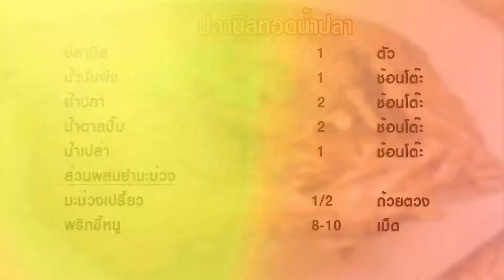ปลานิลทอดน้ำปลา | 1 Minute Cooking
ปลาทอดน้ำปลาเป็นเมนูยอดนิยมที่สามารถรับประทานได้ทั้งครอบครัว ปลานิลเป็นปลาที่หาได้ง่ายมีเนื้อเยอะรสชาติอร่อย เหมาะที่จะนำมาทำเมนูทอดน้ำปลา ปลานิลทอดกรอบๆ เนื้อหนานุ่มราดด้วยน้ำปลาหอมๆ เสิร์ฟเคียงด้วยยำมะม่วงเปรี้ยวๆ ตัดรส รับประทานเข้ากันได้เป็นอย่างดี

วัตถุดิบปลานิลทอดน้ำปลา

1. ปลานิล 1 ตัว
2. น้ำมันพืช 1 ช้อนโต๊ะ
3. น้ำปลา 2 ช้อนโต๊ะ
4. น้ำตาลปี๊บ 2 ช้อนโต๊ะ
5. น้ำเปล่า 1 ช้อนโต๊ะ

ส่วนผสมยำมะม่วง
1. มะม่วงเปรี้ยวซอยเป็นเส้น 1/2 ถ้วยตวง
2. พริกขี้หนูซอย 8-10 เม็ด
3. หอมแดงซอย 4-5 หัว
4. น้ำมะนาว 2 ช้อนโต๊ะ
5. น้ำปลา 2 ช้อนโต๊ะ
6. น้ำตาลทราย 2 ช้อนโต๊ะ
7. ถั่วลิสงทอด 2 ช้อนโต๊ะ
8. พริกชี้ฟ้าแดงซอยเป็นเส้น 1 ช้อนโต๊ะ
9. ผักชี 1 -2 ต้น

 กระทะ

วิธีทำปลานิลทอดน้ำปลา

 1. เลือกปลานิลสด ล้างทำความสะอาด แล่ปลาให้มีลักษณะแผ่เป็นปีกผีเสื้อโดยแล่จากด้านหลังของปลาให้แผ่ออกโดยส่วนท้องยังติดกันอยู่ จากนั้นซับให้แห้ง นำลงทอดในน้ำมันร้อนจนกระทั่งปลาสุกดีตักขึ้นพักไว้ให้สะเด็ดน้ำมัน
2. ทำน้ำปลาราดโดยตั้งกระทะใส่น้ำมันพืชรอให้ร้อน ใส่น้ำปลา น้ำตาลปี๊บ และน้ำเปล่า คนจะกระทั่งน้ำตาลละลาย ตักราดลงบนตัวปลาที่ทอดไว้
3. ทำยำมะม่วงโดยผสมน้ำมะนาว น้ำปลา และน้ำตาลทราย คนจนน้ำตาลละลายดี ใส่พริกขี้หนูซอย หอมแดงซอย มะม่วงซอย พริกชี้ฟ้าหั่นเส้น เคล้าให้เข้ากับน้ำยำโรยด้วยถั่วลิสงทอดและผักชี